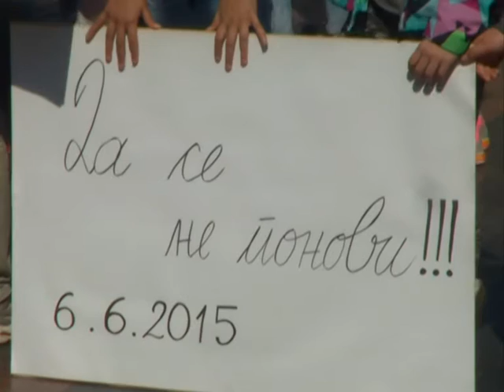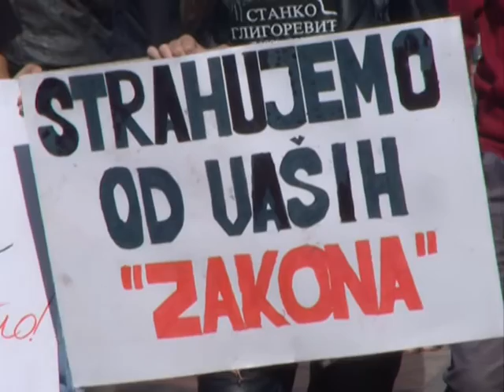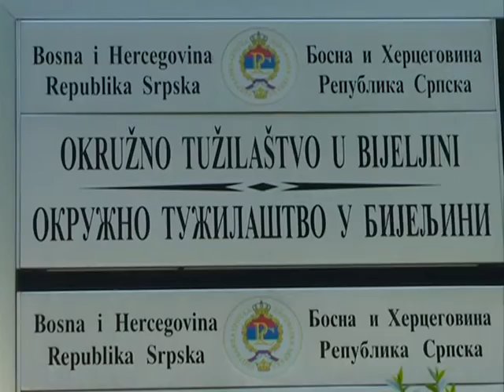SUDJENJE ZA UBISTVO STANKA GLIGOREVICA 11. 04. 2016.